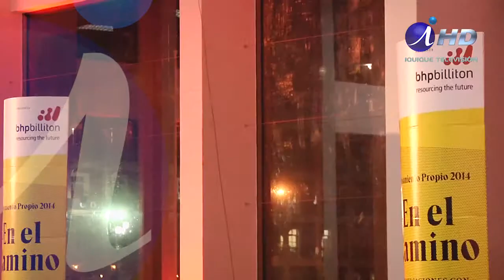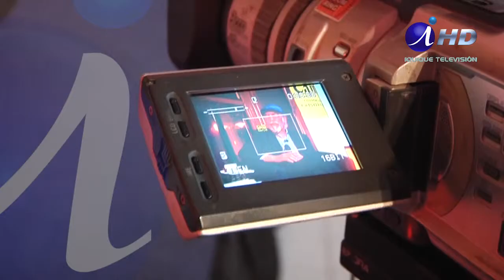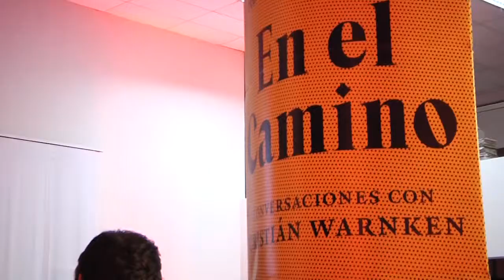El Bastidor 107.3 PENSAMIENTO PROPIO Francisco Sazo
FRANCISCO SAZO - Pensamiento Propio.